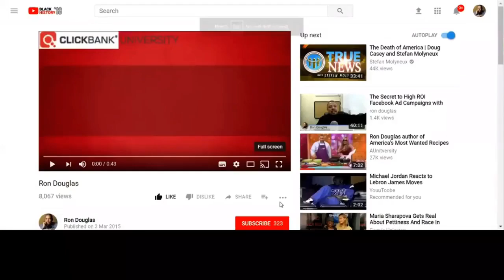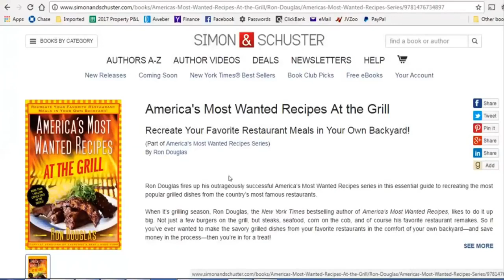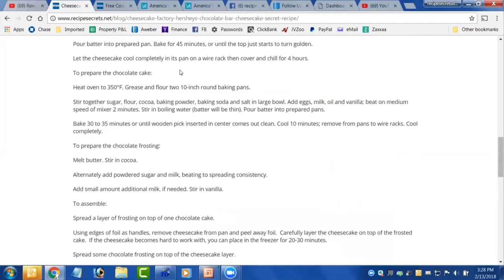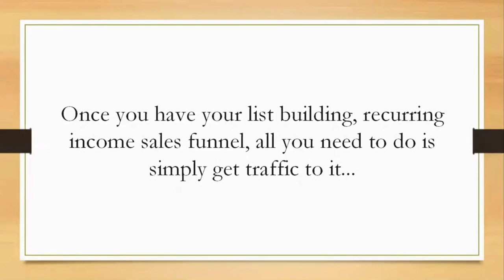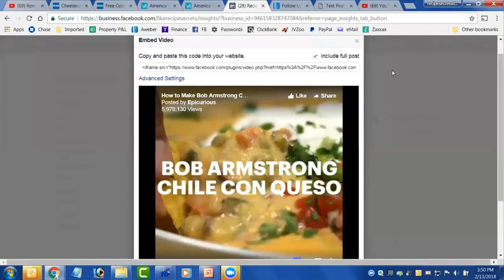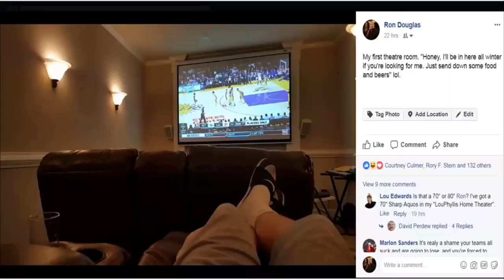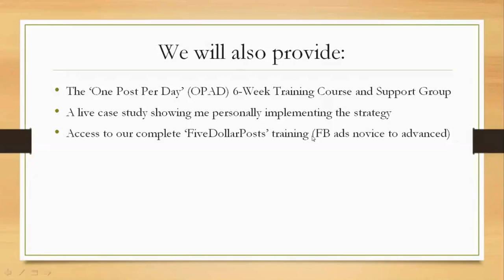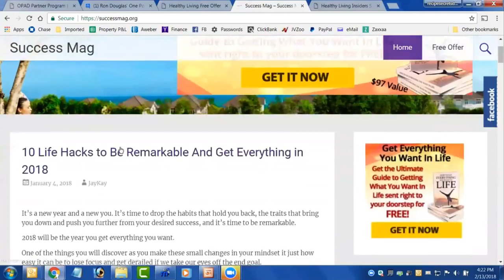One Post A Day Live TrainingWith Ron Douglas